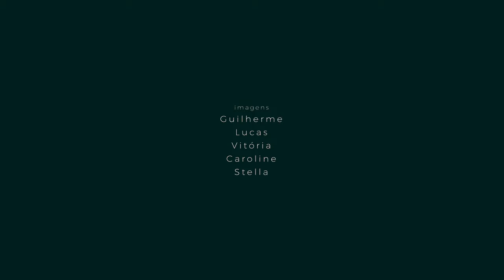Sentimentos | making of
Vídeo de making of do projeto 'Sentimentos' feito pelos alunos do Programa Ação Jovem de Junqueirópolis, durante a Oficina de Fotografia em 2017.